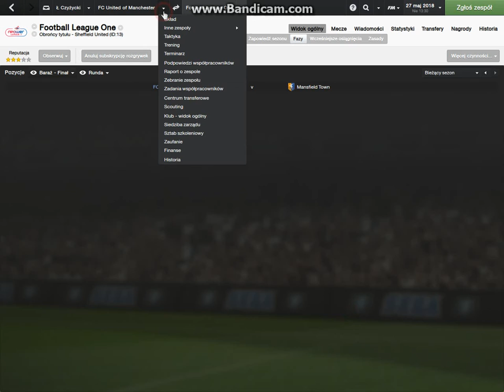Przygotowanie do finału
Przed meczem finałowym z Mansfield Town